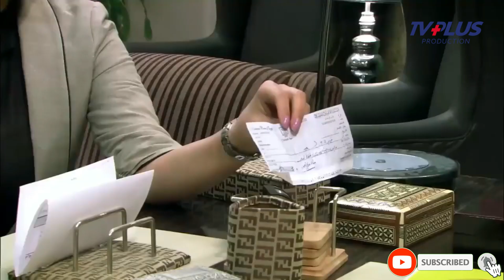الفيلم الممنوع من العرض | خيانة شرف | بطوله مصطفى شعبان - سومية الخشاب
بطولة
مصطفى شعبان
درة
حسن حسني
سميحة أيوب
علا غانم
محمود الجندي
ياسمين الجيلاني
محمد نجاتي
عبير صبري
منة فضالي
محمد شومان
محسن منصور
مي سليم
حسين الإمام
محمود البزاوي
نهلة زكي
ياسر الطوبجي
ضياء الميرغني
إنجي علي

الإنتاج:
The Gate Media Group
عاطف كامل
زكي عبدالحميد